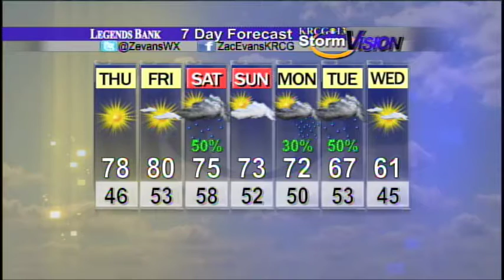Mid-Missouri Weather (10/10): Mild Afternoon Temperatures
Zac Evans' forecast for October 10th.